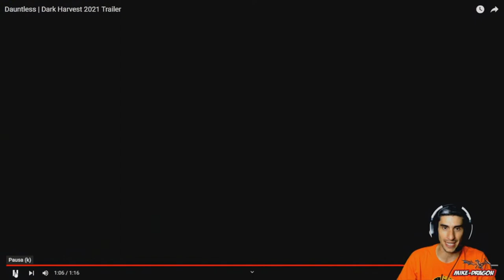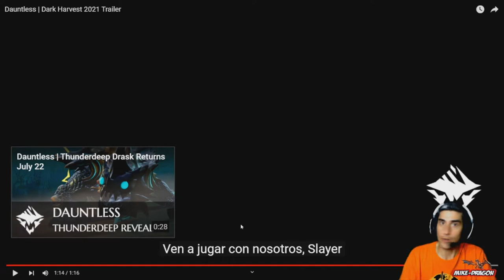Trailer Evento *** COSECHA OSCURA **** //// Dauntless Gameplay Español